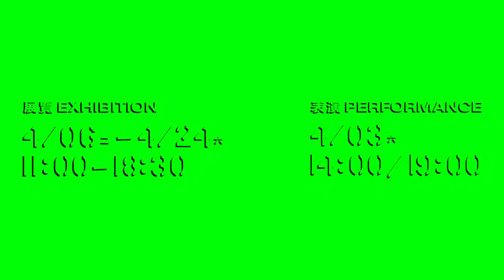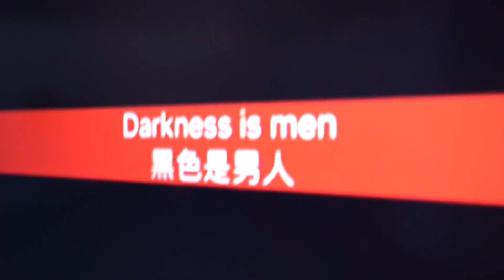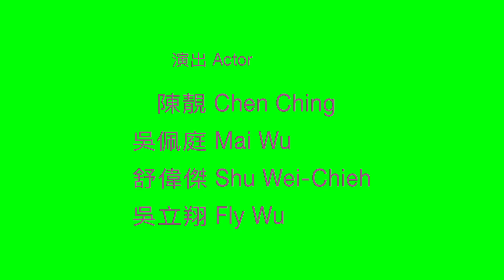復仇現場 Revenge Scenes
蘇匯宇Su Hui-Yu／鄭先喻Cheng Hsien-Yu
2021.4.6~4.24
表演 Perfomance
2021.4.3（六）
14:00／19:00
展覽 Exhibition
2021.4.6（二）～4.24（六）

〈復仇現場〉可以視為〈女性的復仇〉系列延伸而來的一件Live Art與裝置，由藝術家蘇匯宇與鄭先喻共同合作。應用直播（live streaming）、擴增實境（AR）與機器學習等技術，〈復仇現場〉將帶領觀眾回返1980年代社會寫實與（女性）剝削電影的歷史，透過並置社群媒體文化與剝削電影（Exploitation film）的記憶，凸顯兩者的隱晦的相似性，描繪出當代媒體社會的身體圖景並進一步追問更多新媒體技術下的身體政治課題。〈復仇現場〉以真人演出搭配AR擴增實境效果，透過觀眾協助轉播，將影像分享至社群媒體與異地，並且對即時影像進行重新部署。作為表演，〈復仇現場〉基本上可分為四個層次：人類演出、擴增實境觀賞、即時轉播、轉播影像的重新部署。以上為遞增結構，第一層最純粹最單調，最後一層最豐富最雜亂。在四種層次（觀賞模式）下，無人能宣稱掌握最佳視角、效果、時機與詮釋位置，但擁有有限度改變與組合的自由，並能一定程度地與他人協作。在靜態展覽模式下，〈復仇現場〉則轉化為一種案發現場的形式，代替其表演版本，接續對我們的歷史與未來拋出種種提問。

Revenge Scenes by artists Su Hui-Yu and Cheng Hsien-Yu can be considered as a live art and installation work developed from Su’s earlier work, The Women’s Revenge. The work utilizes live streaming, augmented reality, and machine learning among other techniques, to lead the audience back into the history of social realism films and (female) exploitation films in the 1980s, where it highlights the ambiguous similarities between social media culture and exploitation films through the juxtaposition of the two. The work depicts the contemporary media society’s portrayal of the body and further questions the issue of body politics under new media technology. Revenge Scenes features live performances with augmented reality elements. Through the audience's assistance in broadcasting, the images are shared on social media platforms and other locations where the videos are redeployed in real-time. As a performance, Revenge Scenes features four levels: human performance, augmented reality experience, real-time broadcasting, and redeployment of broadcast images. These are in an ascending structure, the first level is the purest and simplest, and the last level is the most elaborate and convoluted. Through the four levels (viewing conditions), no one can claim to have the best viewing position, effect, timing, and interpretation perspective, but they will have a limited degree of freedom to alter and combine, where they will be able to collaborate with others to a certain extent. In its passive exhibition form, Revenge Scenes is transformed into the form of a crime scene instead of its performance version, where it continuously raises various questions about our history and future, such as:
How long or how heavily have humans desired or depended on contents being “live”?
Since the dawn of imaging technology, how have “messages” collaborated (or challenged) with reality?
What is the current state of “mediatization” of our bodies? How else can we train our bodies?
Search engines altered the act of memorizing, so follows, how can the mechanism of machine learning and algorithms alter judgment and cognition?
Under the assistance and influence of contemporary technology, can we further ease the tension and predicament in issues as gender, sex, and physical body (even soul)?
Or, we who have been expanded but also compressed in the fantasy/environment created by new technologies, do we withdraw to a certain human/barbaric naturalistic state?
Following on the reasoning above, if we further question our body, after this transitional process involving body/signal, linear/non-linear, analog/codes, and followed by the targeted placement and manipulation at the end of the process; where will this finally lead us (and our desires) to? Can a future “technique of desire” be expected? Can this be a calculated spiritual transcendence, or become yet another self-surveillance, exposure, and betrayal of The Transparency Society?
Regardless of the answers to the questions above, as a new form of experience, Revenge Scenes intends to lead the audience as best as possible to all possibilities.

主創團隊
藝術家/編導 蘇匯宇、鄭先喻
音樂/聲音設計 張耘之
演出 陳靚、吳佩庭、舒偉傑、吳立翔
製作人 黃靖涵 、陳品佳
軟體與系統開發統籌 鄭先喻
影像裝置與技術統籌 張暉明
舞台與燈光設計 張暉明
視覺設計 李思佳
軟體開發 黃郁軒、吳宜曄
服裝設計 黃靖涵
動作指導 黃泰維

Creative Team
Artist/Writer and director: Su Hui-Yu, Cheng Hsien-Yu
Musician: Monbaza Chang
Actor: Chen Ching, Mai Wu, Shu Wei-Chieh, Fly Wu
Producer: Huang Jing-Han, Cookie Chen
Software and system development coordination: Cheng Hsien-Yu
Video installation and technical coordination: Chang Huei-Ming
Stage and lighting design: Chang Huei-Ming
Visual design: Gina Li
Software development: Mars Huang, Ian Wu
Costume design: Huang Jing-Han
Action choreographer: Teddy Ray Huang

指導單位 Supervisor／
臺北市政府
Taipei City Government
主辦單位 Organizer／
臺北市政府文化局
Department of Cultural Affairs, Taipei City Government
財團法人國家文化藝術基金會
National Culture and Arts Foundation
合作單位 Collaborator／
臺灣當代文化實驗場
Taiwan Contemporary Culture Lab
3D掃描技術 3D Scan／
文化內容策進院 Taiwan Creative Content Agency
固態記憶 Solid Memory
（本項目獲文化內容策進院「109年文化內容開發與產業領航行動方案」支持）
〈復仇現場〉臺北版展演由鹿特丹國際影展與臺北數位藝術中心聯合委託製作
A commission for International Film Festival Rotterdam (co-commision with Digital Art Center, Taipei)